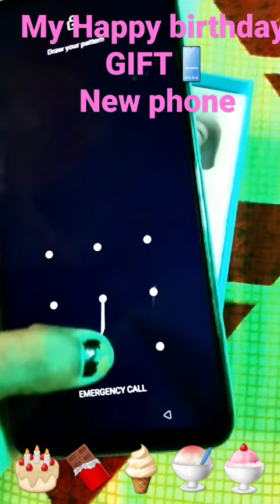MY HAPPY BIRTHDAY |BIRTHDAY GIFT NEW PHONE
Ненужные теги:
bug ff
auto revive
car enter